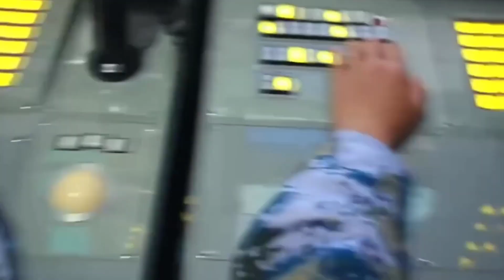WW2 के बाद जापान ने पहली बार बनाया इतना घातक हथियार चीन के माथे पर पसीना आया US भी हैरान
Kaga Aircraft Carrier Japan defence news hindi#defence current affairs#defence shorts#latest defence news hindi#indian defence update hindi#drdo upcoming defence project#currentaffairs#current news#recent news#hot issue#japan navy#indian affairs#pakistani reaction#breaking news